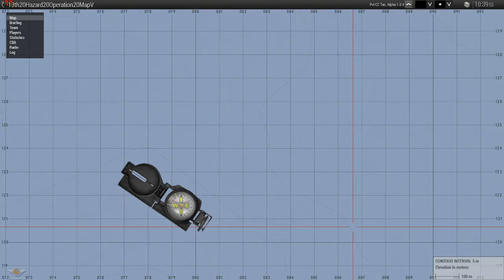13th Hazard Op where we got our asses handed to us